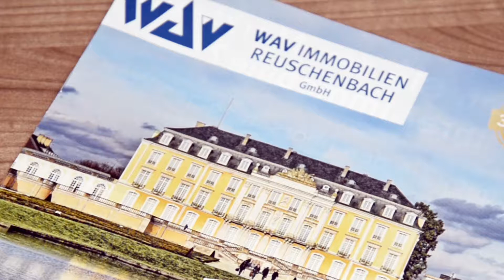Kundemagazin mit ContentXL-Inhalten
Mit dem "Immobilien-Magazin" hat Makler René Reuschenbach von WAV Immobilien aus Bornheim ein Kundenmagazin mit Inhalten aus dem ContentXL-Paket erstellt.